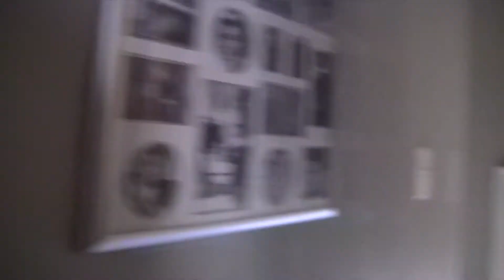The Presenter BTS - Day 01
The first day on the set of the DOT Film and Photo flick: The Presenter.